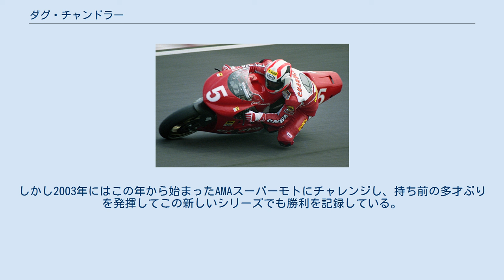ダグ・チャンドラー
ダグ・チャンドラー（John Douglas "Doug" Chandler, 1965年9月27日 - ）はアメリカ合衆国カリフォルニア州サリナス出身のオートバイレーサーである。
1980年代から1990年代にかけて活躍した多才なライダーとして知られており、AMA史上4人しかいないグランドスラム（マイル、ハーフマイル、ショートトラック、TTのダート4種目とロードレースの全てで優勝すること）を達成したライダーのひとりでもある。
2006年にはAMAモーターサイクル殿堂入りを果たした。
 モトクロスで成功を収めたチャンドラーは、その後に始めたオーバルのダートトラックレースでも頭角を現し、1983年にはAMAのルーキー・オブ・ザ・イヤーに輝いた。
ロードレースにおける最初の勝利は1988年のミッド・オハイオ、プロ・ツインズクラスだった。
1990年にはマジー・カワサキでAMAスーパーバイクのタイトルを獲得。
同年にはスーパーバイク世界選手権にもスポット参戦し、ブレイナードと菅生のレースで勝利している。
 1991年、チャンドラーはヨーロッパに渡ってロードレース世界選手権への参戦を開始した。
この年はヤマハのサテライトチームから出場してランキング9位を得る。
そして翌1992年、スズキのワークス・チームに加入したチャンドラーはいくつかのレースではチームメイトでスズキのエースであるケビン・シュワンツを上回る速さを見せ、シーズンランキング5位を獲得した。
 1993年と1994年はイタリアのメーカーであるカジバからグランプリに参戦した。
1993年の開幕戦オーストラリアGPで3位表彰台を獲得するという幸先の良いスタートを切ったチャンドラーだったが、チームのサポートは同じアメリカ人のチームメイトであるジョン・コシンスキーの方に集中しており、カジバでの2年間は思うような成績を残すことはできなかった。
 1994年シーズン終了後にヨーロッパを離れ、翌年からはAMAスーパーバイク選手権に復帰。
ハーレーダビッドソンのスーパーバイクマシン開発を担当した1995年は結果を出せなかったが、1996年に古巣のマジー・カワサキに戻ると2度目となるAMAスーパーバイクタイトルを獲得。
翌1997年もAMAスーパーバイクチャンピオンとなり、フレッド・マーケル、レグ・プリッドモアに並ぶ3度目のタイトルを獲得した。
1998年はスポット出場したスーパーバイク世界選手権ラグナ・セカラウンドで大きなクラッシュを演じたにもかかわらず、ベン・ボストロムに次ぐシーズンランキング2位となった。
 2001年までカワサキで走ったチャンドラーは2002年にはドゥカティのマシンで戦った。
ランキング8位となった2002年が、チャンドラーがシーズンを通してレースに出場した最後の年となった。
しかし2003年にはこの年から始まったAMAスーパーモトにチャレンジし、持ち前の多才ぶりを発揮してこの新しいシリーズでも勝利を記録している。
 引退後は、ライディングスクールで講師をしている。